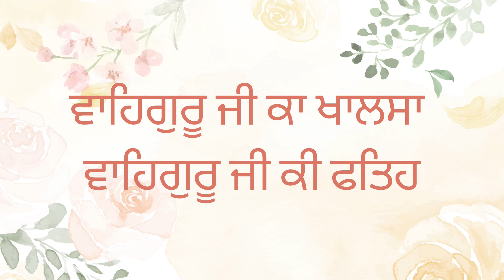Part 8. Bandgi Nama - Bhai Raghbir Singh Bir | Audiobook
📖 Dive deep into the profound teachings of Sikhism with "Bandgi Nama" by Bhai Raghbir Singh Bir – an enlightening audiobook that unravels the spiritual wisdom and philosophy of Sikhism. 🙏

Key Highlights:
🙏 Devotion Unveiled: Explore the essence of Bandgi and its significance in Sikh spirituality.
📚 Teachings of Sikh Gurus: Gain profound insights into the timeless wisdom shared by the revered Sikh Gurus.
🌟 Unity in Diversity: Reflect on the principles of equality, selfless service, and unity that define Sikh philosophy.
🌅 Spiritual Awakening: Experience a transformative journey that transcends religious boundaries and fosters universal brotherhood.

🔗 Share this enlightening audiobook with friends and family, fostering a community of spiritual growth and understanding.